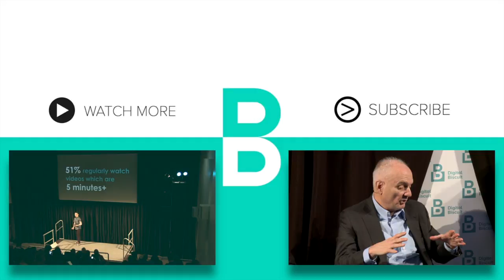Triona Campbell: Using social media as a barometer for audience feedback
Digital Biscuit, Europe’s leading film and technology festival in Dublin Ireland, uses inspirational talks, networking platforms, technology exhibitions and creative showcases.

In this Episode:

Award winning irish producer Triona Campbell talks about the use of social media as a barometer for audience feedback.

Digital Biscuit - Great creation comes from collaboration